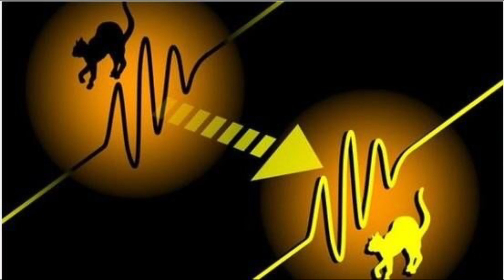薛定諤的貓 平行宇宙 多世界詮釋 | 量子力學(28)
薛定諤的貓
雖然粒子衰變可以把貓殺死，但是粒子可以處於疊加狀態
而貓不行，牠不可能同時處於既死又活的狀態。
簡單講94我們現實世界的貓不可能處於生存與死亡的疊加態。
如果你可以處於疊加態的話，你肯定是微觀世界的人!

這不禁讓我想起一首歌
在一瞬間 有一百萬個可能
該向前走 或者繼續等？
這一瞬間 有一百萬個可能
窩進棉被 或面對寒冷!
－如果對你有幫助，請記得點👍贊且📝留言告訴我噢－

HI 大家好 ! 我是週休young 你可以叫我young